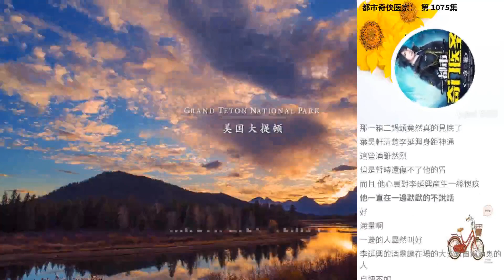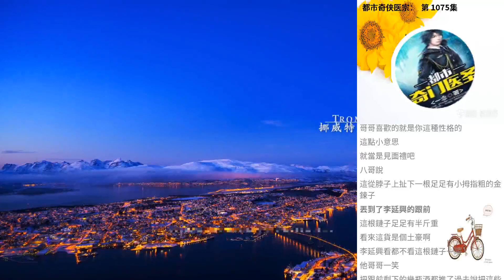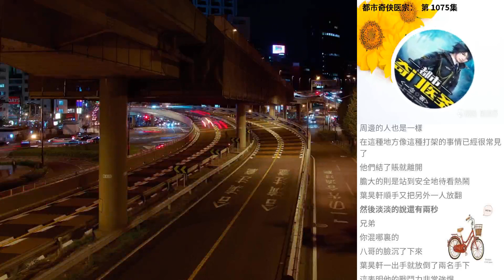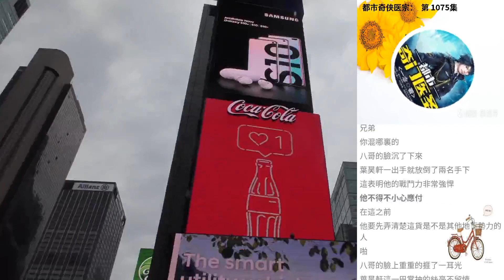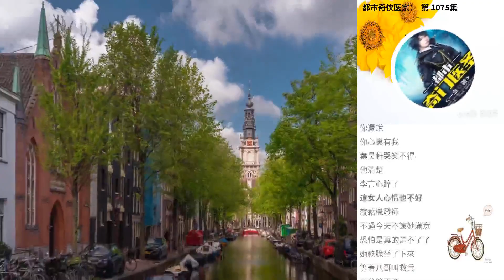都市奇俠醫宗： 第 1075集